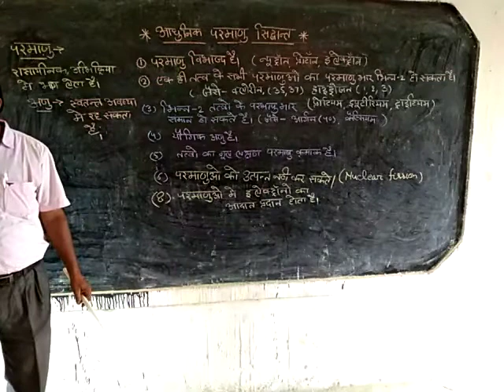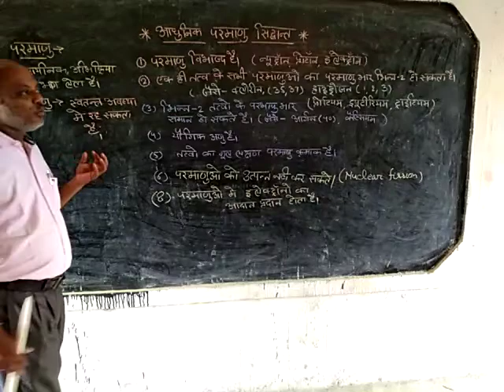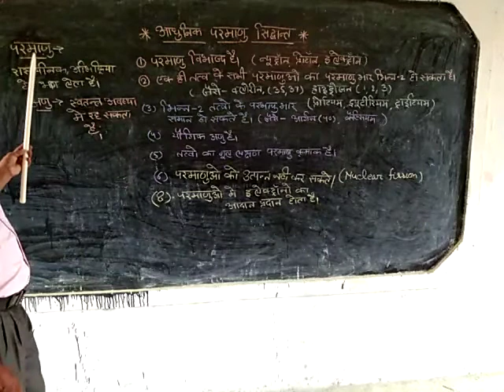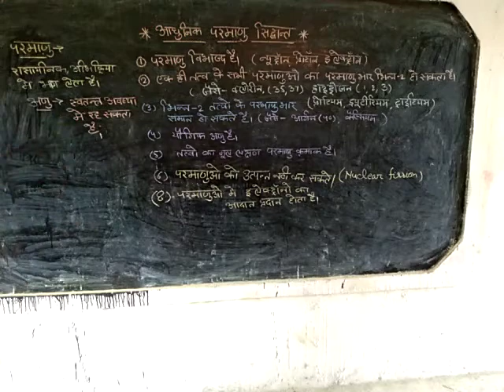Science-2nd semester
By swarn sir